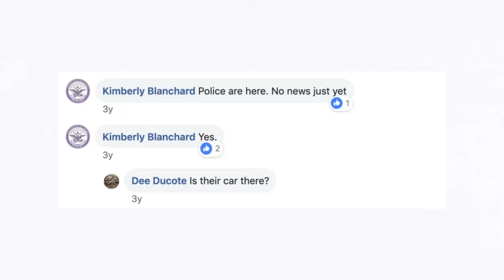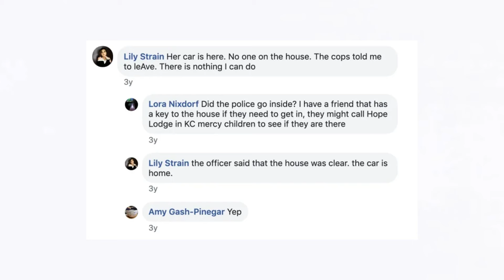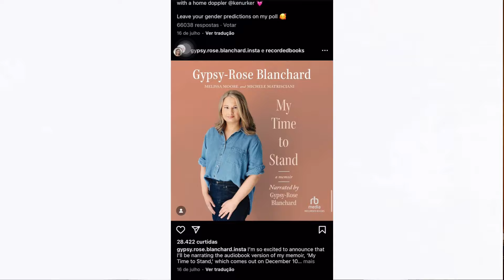CANCELADA: Gypsy deve voltar para a cadeia?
Vazaram fotos de Dee Dee da cena de crime!
Créditos imagens: Google Imagens, Canal Recordtv

* Telegram: link na bios do Instagram